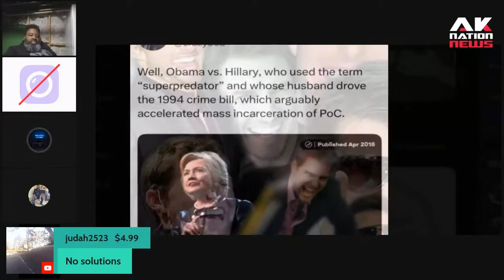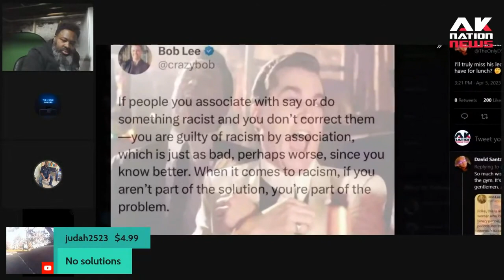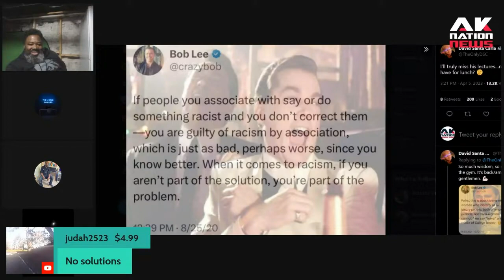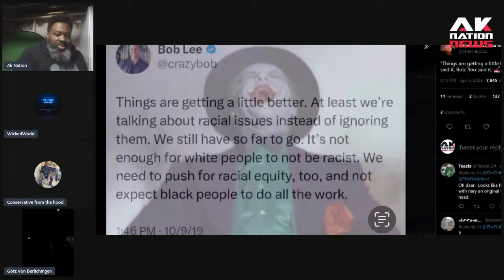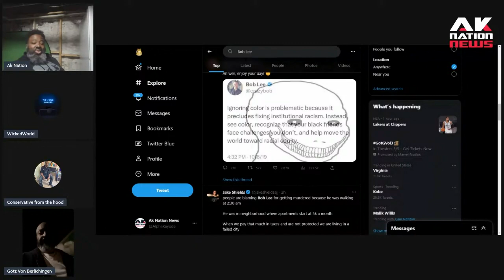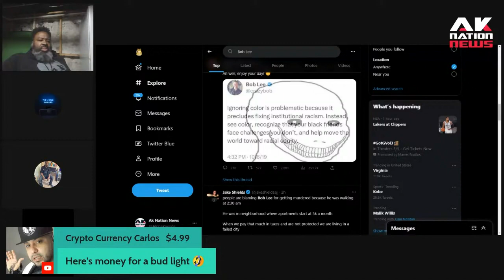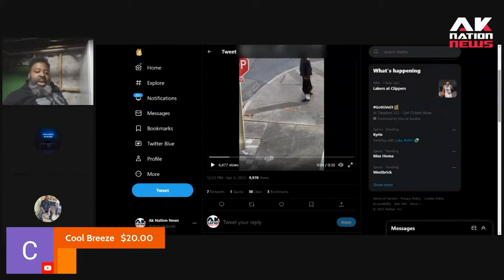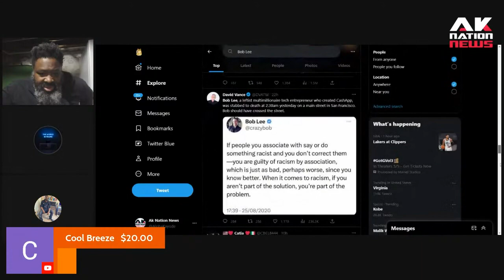Cashapp founder Bob Lee posted some really Woke tweets prior to being stabbed to death by Sun Man.